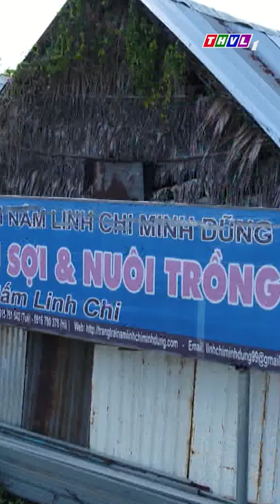Gặp gỡ kỹ sư Nguyễn Văn Tuệ, chủ trại nấm linh chi đỏ tại Đồng Nai